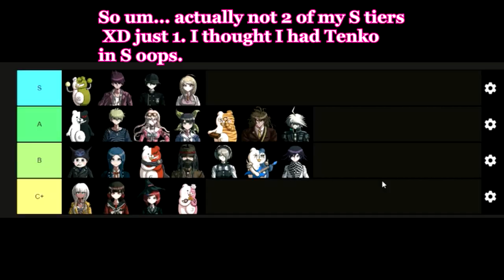THROWING SUSPICION EVERYWHERE! Danganronpa V3 Killing Harmony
In this episode of Danganronpa V3 Killing Harmony Suspicion is being thrown everywhere and we are truely tring to figure out who the heck this culprit can be